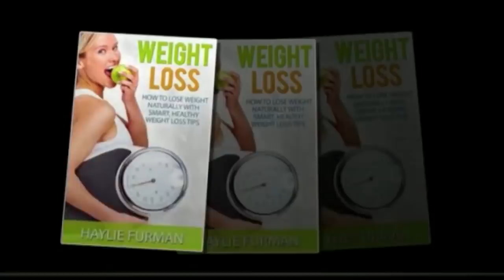DOCTOR KI LAPARWAHI BANI KHATOON KI MOUT KI WAJAH | 7H TV NEWS